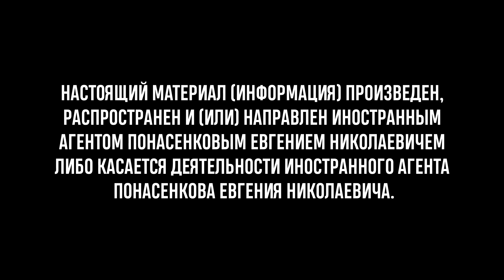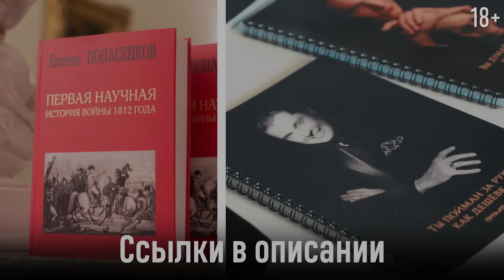Понасенков: если вы отправились к психологу - то вам нужен психиатр... 18+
00:00 Не начало
00:24 Начало